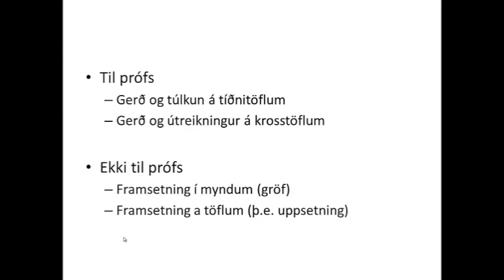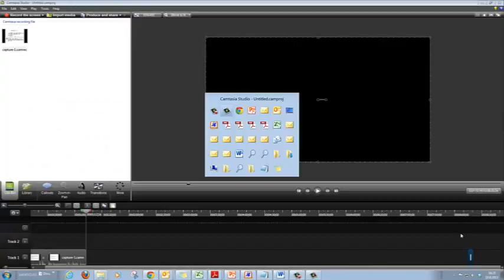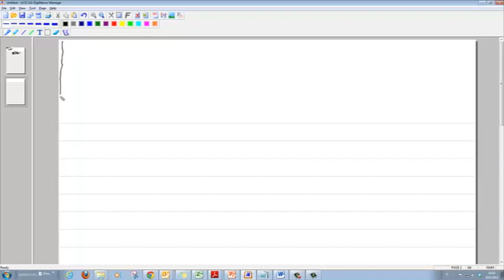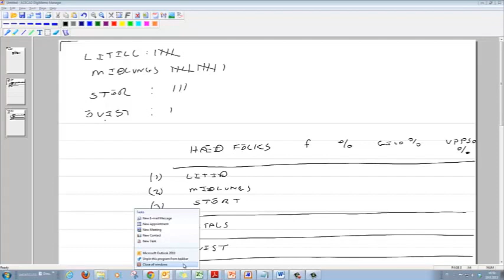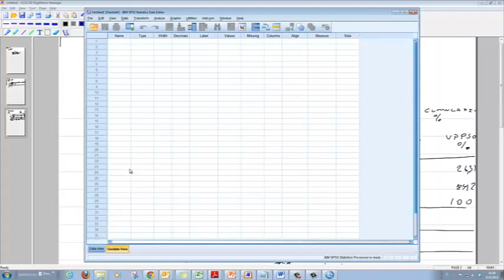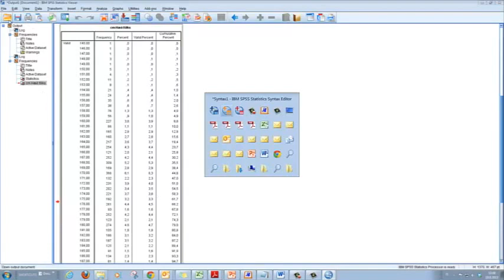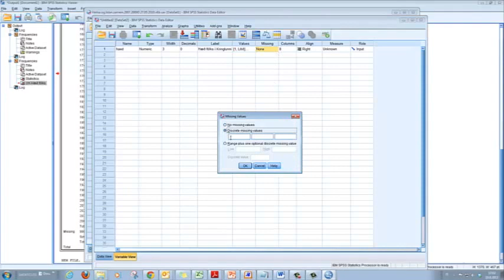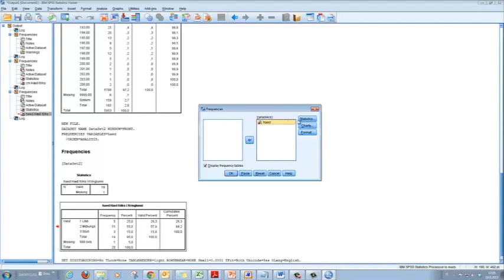Töflur og myndir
00:15 það sem er til prófs
01:20 framsetning á gröfum
03:15 tíðni töflur
05:00 dæmi tekið fyrir
09:00 ýtarlegra dæmi tekið fyrir
13:30 prósenta reiknuð
14:20 gildi reiknað
16:30 uppsöfnuð prósenta reiknuð
19:30 dæmið sýnt í spss